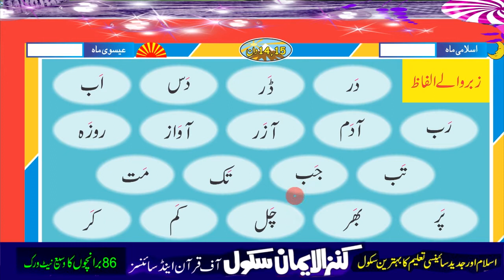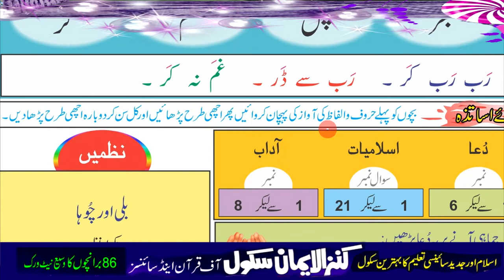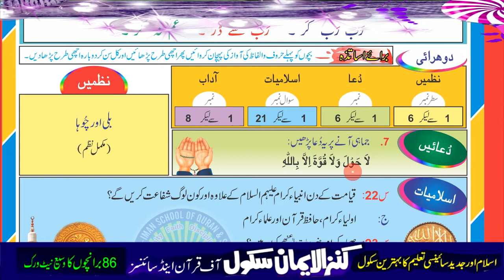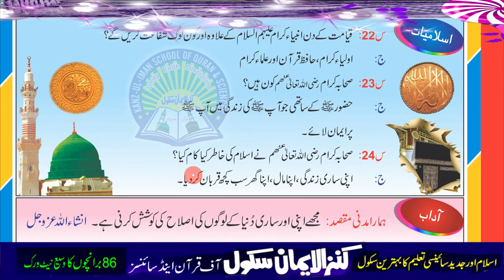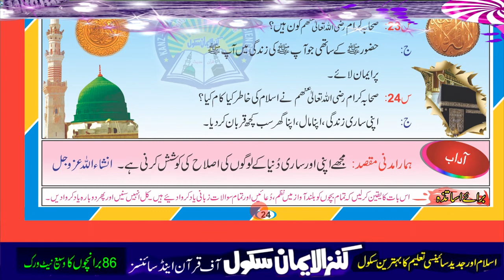Kg 2 Urdu Lesson 13 kanz ul iman school tv